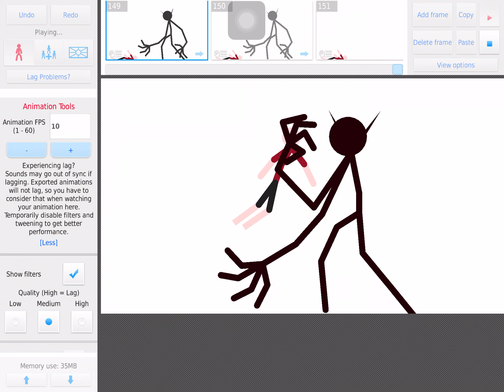Rare cartoon cat vs boy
Actually cartoon cat wins